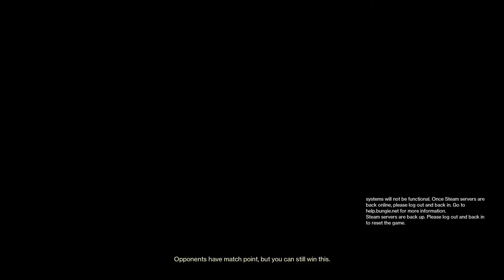Destiny 2: Trials of Osiris Gameplay (Warlock)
Destiny 2 Beyond Light. Trials of Osiris (PVP) Gameplay on my Warlock (Week 1). Teamed up with random LFG teams for ToO bounties and gameplay. Casual, chill, no mic gameplay. Here's a couple of my matches. Enjoy ~